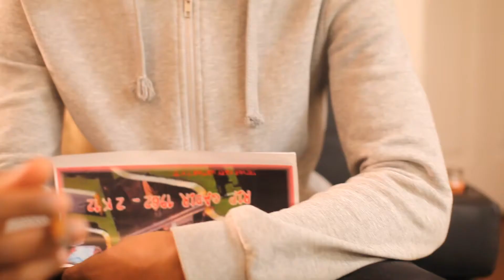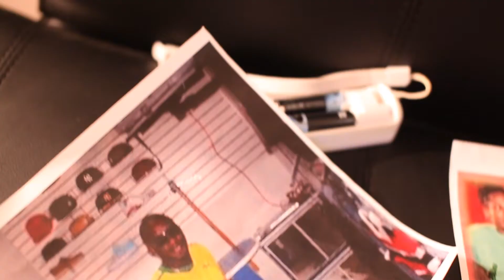RIZZY ROME I WISH MUSIC VIDEO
ZFTMS FILMS
EDIY BY : VERSE
SHOT BY: RELLO